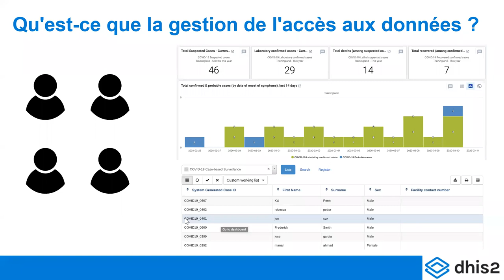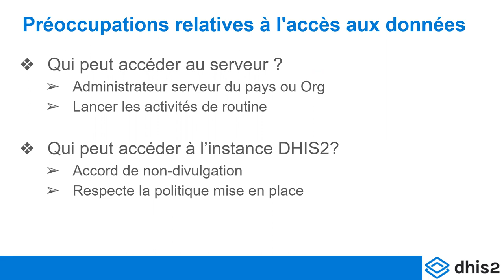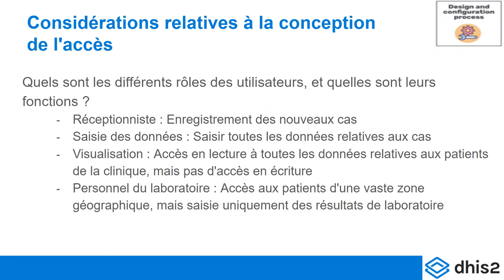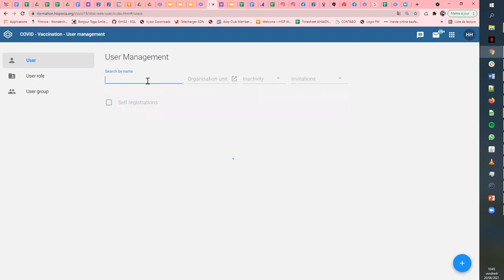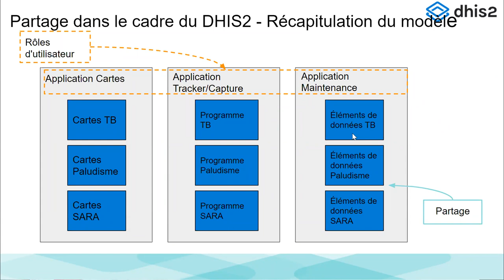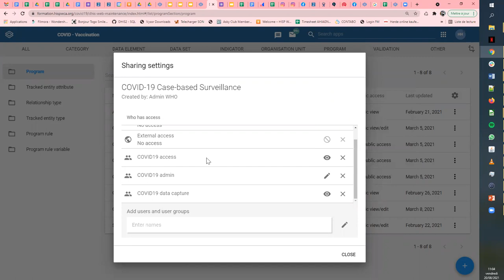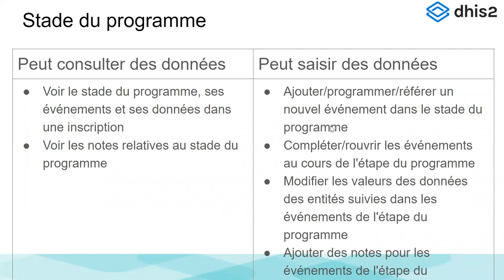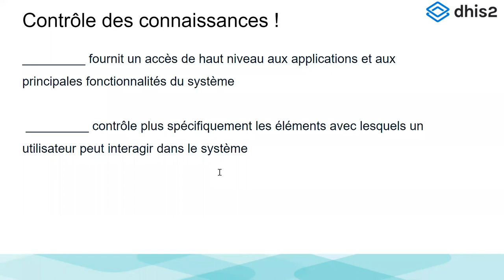Académie DHIS2 - Gestion de l'Implémentation Tracker, Niveau 2 - Jour 5 - Partie 1